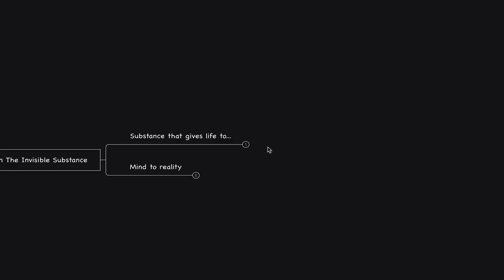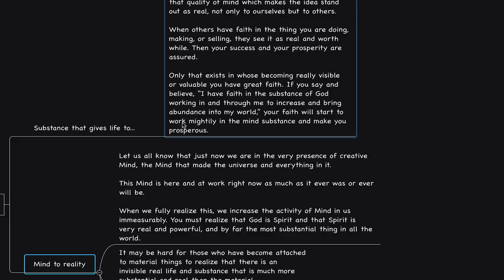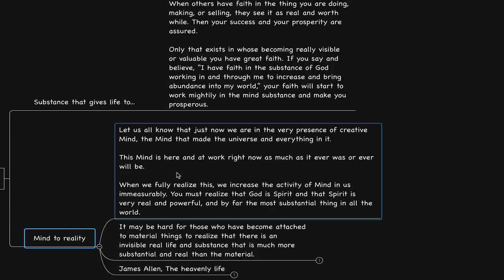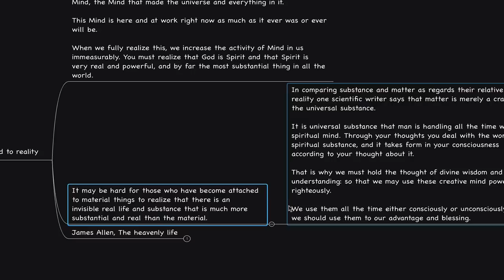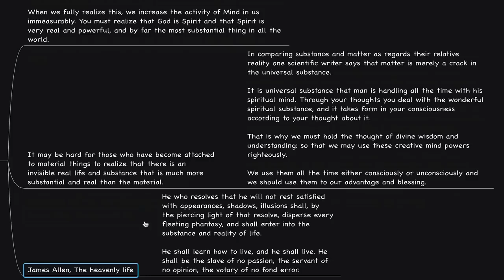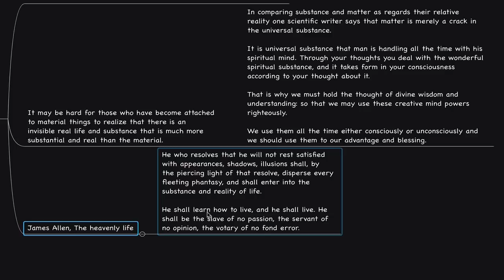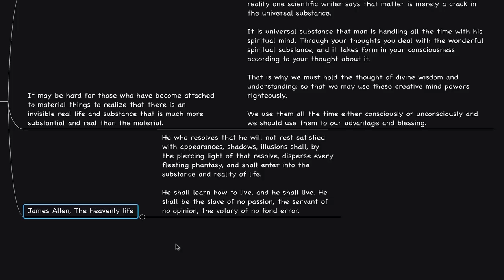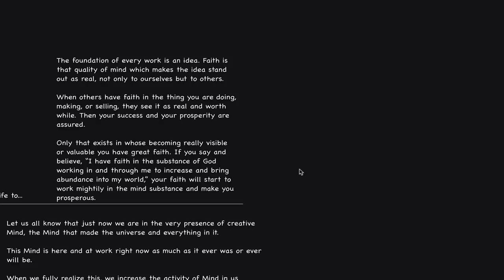PROSPERITY... Everything you touch turns to GOLD... (Charles Fillmore, The Kybalion)